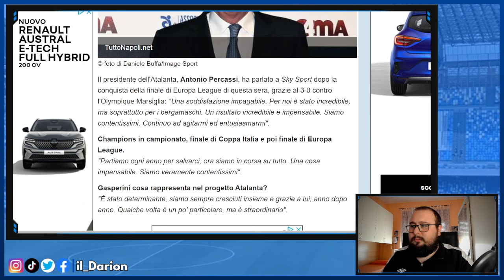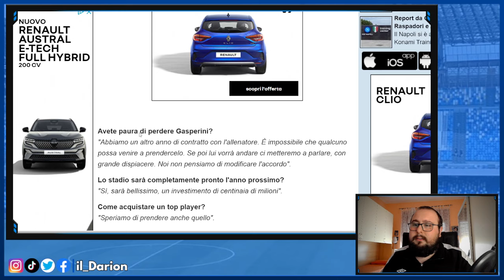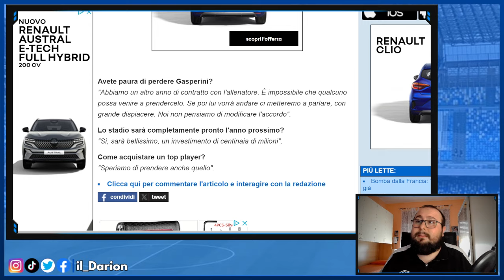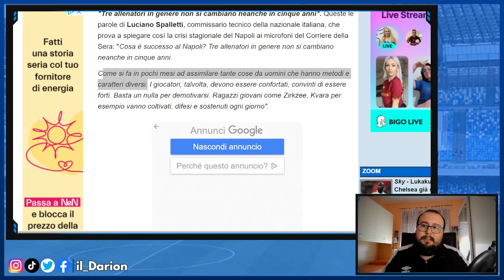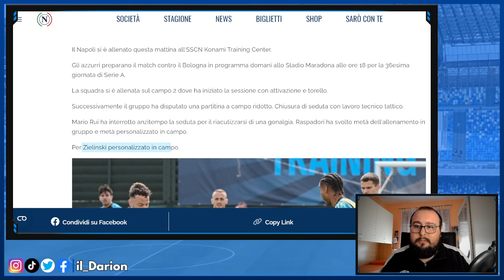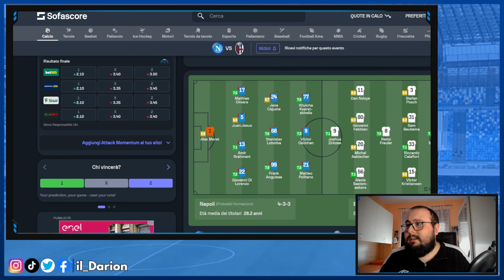Percassi "BLINDA" Gasperini | Mario Rui OUT || Verso Napoli-Bologna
Verso Napoli-Bologna | Ieri sera l'Atalanta ha fatto la storia approdando in finale di Europa League, e nel post partita Percassi ha parlato di Gasperini, uno dei papabili per la panchina del Napoli il prossimo anno, definendolo BLINDATO. Sarà così? Lo scopriremo tra una ventina di giorni.

Oggi invece, ha parlato ancora Spalletti e ha spiegato il suo punto di vista riguardo la situazione attuale del Napoli, che giocherà domani sera contro il Bologna in un match prezioso per la corsa all'Europa minore. Nel report allenamento di oggi, abbiamo saputo che non ci sarà Mario Rui, giocherà quindi Olivera al suo posto.

CAPITOLI VIDEO🔻
00:00 Introduzione
1:06 Parentesi su Atalanta e Roma
5:41 Percassi "BLINDA" Gasperini?
8:29 Spalletti e il tema Garcia-Rongoni
9:52 NAP-BOL: Report allen. e Prob. formazione
12:30 Classifica e momento di forma del Bologna
15:09 Conclusione e saluti